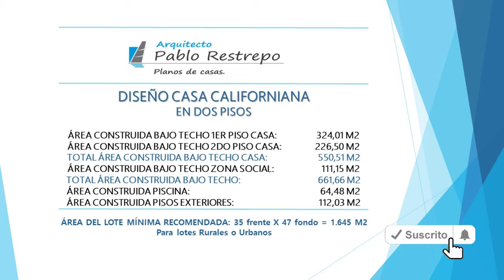'DISEÑO DE CASA ESTILO CALIFORNIANO' 550 M2 en DOS pisos [5 hab] | Arq Pablo Restrepo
~Áreas del diseño de casa "Californiana":
-Área construida bajo techo 1er piso casa: 324,01 M2
-Área construida bajo techo 2do piso casa: 226,50 M2
-Total área construida bajo techo casa: 550,51 M2
-Área construida bajo techo zona social: 111,15 M2

~Área del lote mínima recomendada: 35m de frente x 47m de fondo= 1.645 M2

~ESPACIOS INTERIORES:
-Primer piso: Porche de entrada, vestíbulo, árbol interior, sala, comedor, cocina, alacena, zona de lavandería, depósito, baño social, salón de juegos con closet, vestier y baño privado, 2 habitaciones cada una con closet y un baño privado.
-Segundo piso: Árbol interior, oficina/estudio con baño privado, una habitación principal amplia con balcón, closet, vestier, baño privado y cuarto de pánico y 2 habitaciones cada una con balcón, closet, vestier y baño privado.
-Exterior primer piso: Garaje bajo techo para 2 vehículos.
-Zona social: Quincho-BBQ, sala, comedor, zona de juegos, zona de máquinas, baño, duchas, piscina y terrazas exteriores.